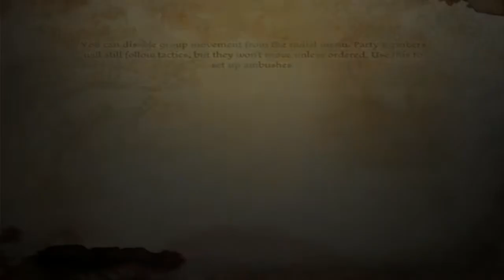Dragon Age Origins | 52 | Wade and Herren! ♥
They are the best!